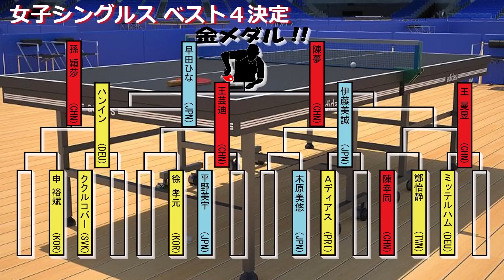世界卓球速報2023女子シングルス ベスト4決定 (女子トーナメント表) 南アフリカダーバン 乒乓球,TableTennis(South Africa)woman